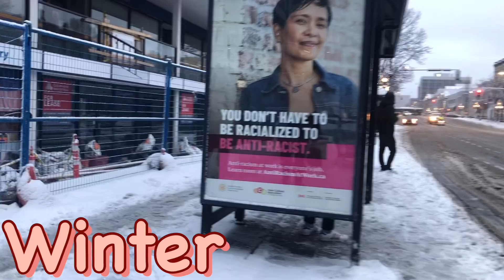Winter in Vancouver Island